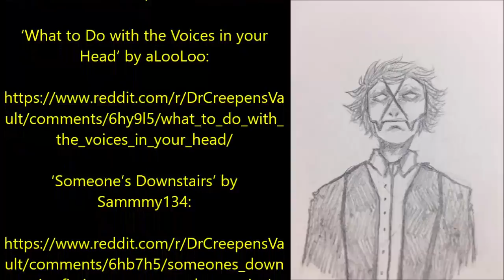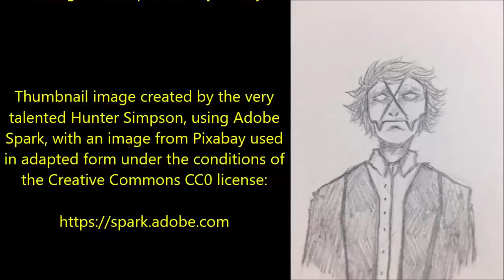2 HOURS OF SCARY STORIES WITH CALMING RAINSTORM SOUNDS | ''Scary Stories to Help you Fall Asleep''